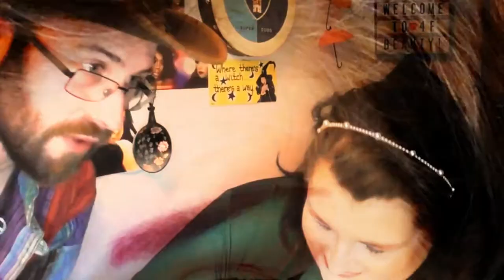July 2021 | Makeup Haul | ASMR Makeup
I actually filmed this a couple of weeks ago at the very start of my allergic reaction, it got so much worse from this point, to the extent that I had to stop taking one of the medications and have had to be using an antibiotic steroid cream on the rash to try and help to clear my skin.

Unfortunately it seems that at night I suffer from dermatillomania, where if the edges of the spots are rough or raised, I pick at them until they're smooth, which usually makes them bleed, prolonging the healing process.  Apparently this is linked to my anxiety but after tips from a couple of friends, I've found that aloe vera gel applied twice a day helps to soften the edges and also cool the skin so it doesn't itch as much.

Hopefully I'll be able to get back to filming in the next few days so that I can get back on track with uploads.  In the meantime, enjoy this one!

4F Beauty is aimed at ALL skill levels, from beginners to expert, so my films are longer as I take time to explain each stage. Please feel free to speed the film up if you are at a more expert level.